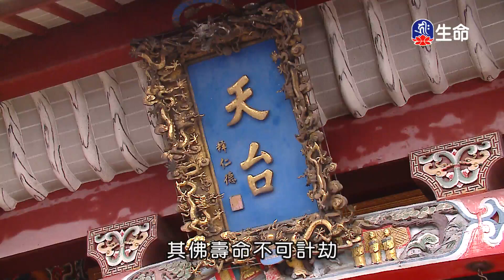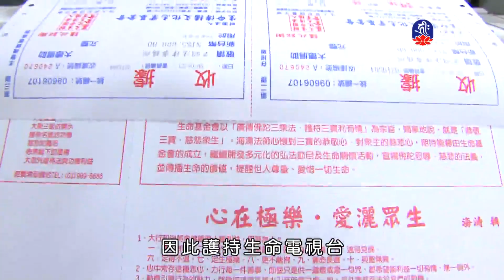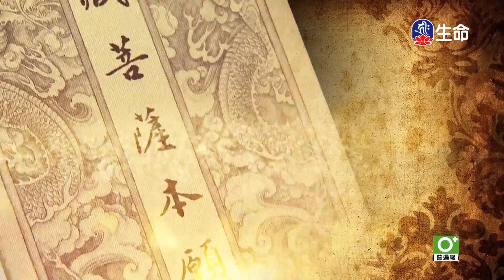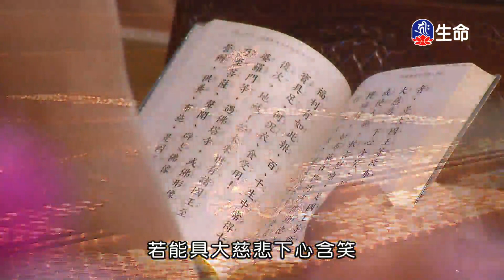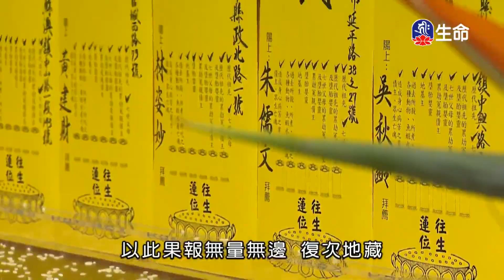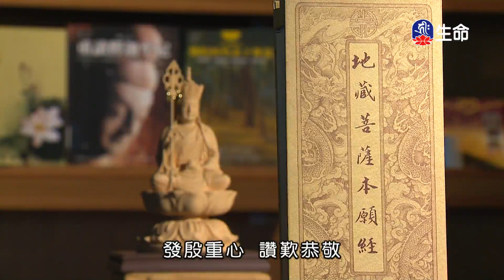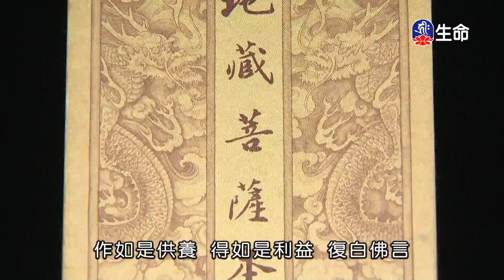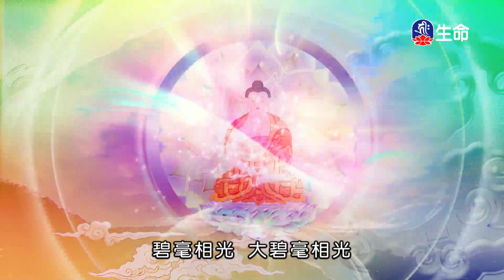地藏菩薩本願經-1_(lifetv_20201128_17：00)